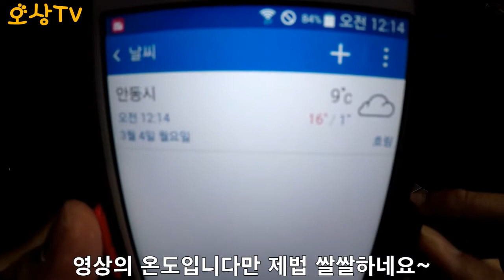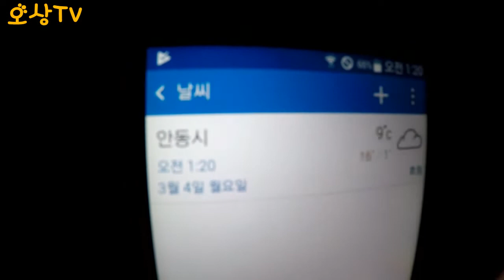[캠핑] 백패킹 집에서도 가능하다! 백패킹 장비로 1박하기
안녕하세요 오상TV입니다.
늦은 밤 밖에는 나가고싶고 잠은 오지않고
술도 한잔하고싶은 나머지 급하게 이 곳으로 떠났(?)습니다.
과연 이 곳은 어디일까요?
여러분께 즐거운 일상을 공유합니다^^